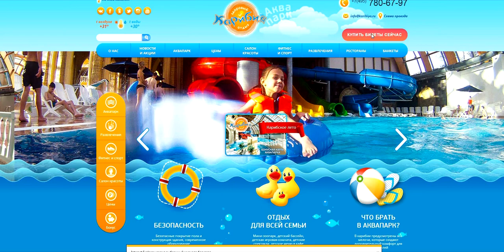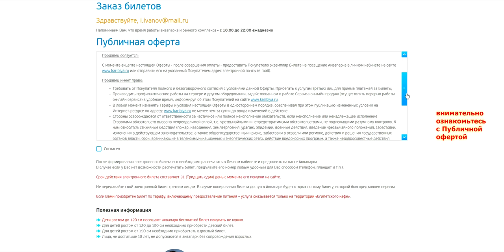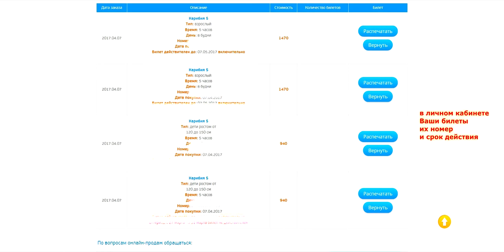Как купить электронный билет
Подробная видео-инструкция, как правильно купить билет в РЦ «Карибия»